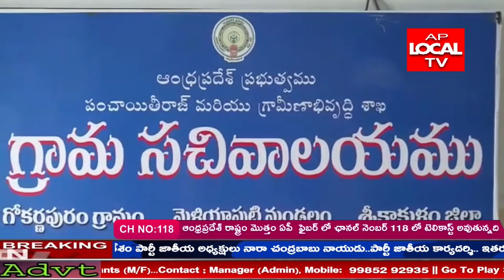శ్రీకాకుళం జిల్లా...మెలియాపుట్టి మండలంలోని చిన్న హంస గ్రామంలో అటవీశాఖ విజిలెన్స్ అధికారులు దాడులు